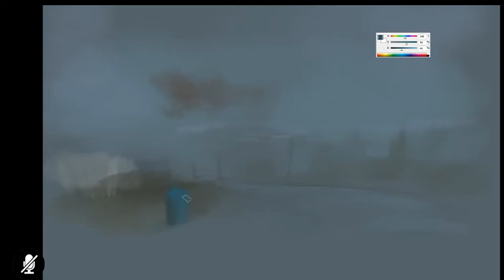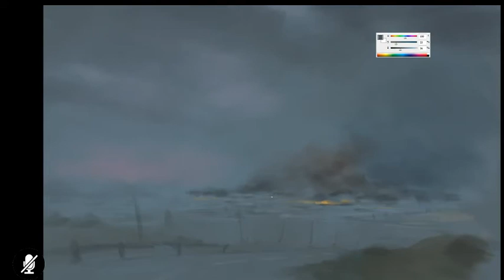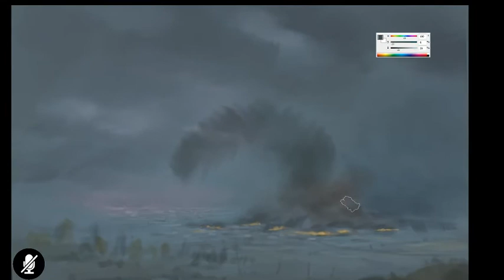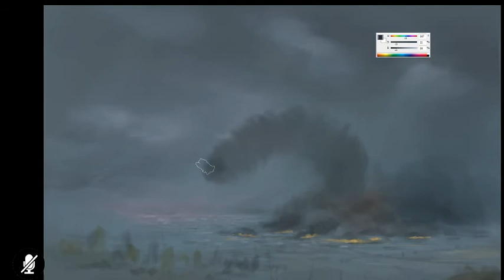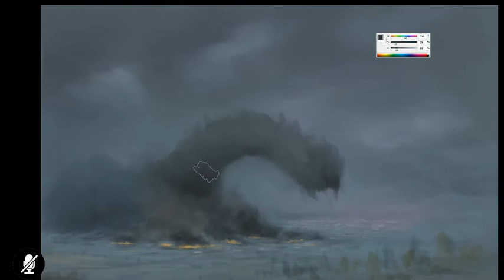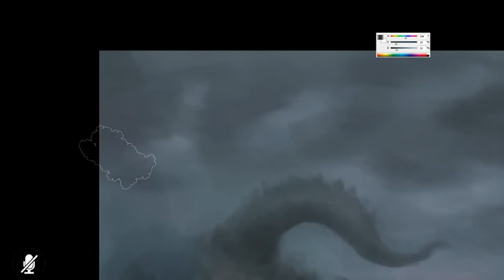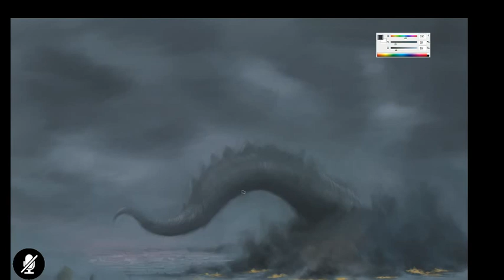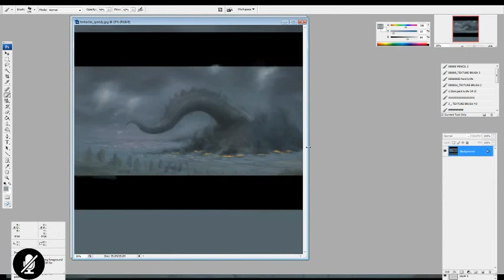Tentacle vs suburbs 1 *TimeLapse*